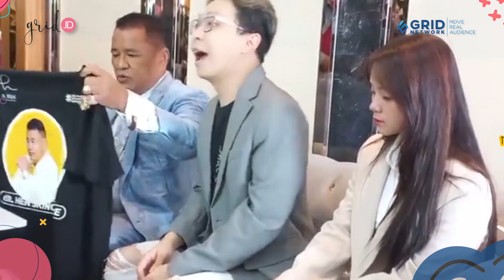Memberi Somasi, Hotman Paris Justru Menjadi Brand Ambassador Klinik Dokter Richard Lee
Grid.ID - Memberi Somasi, Hotman Paris Justru Menjadi Brand Ambassador Klinik Dokter Richard Lee

EDITORIAL OFFICE

ADVERTISING